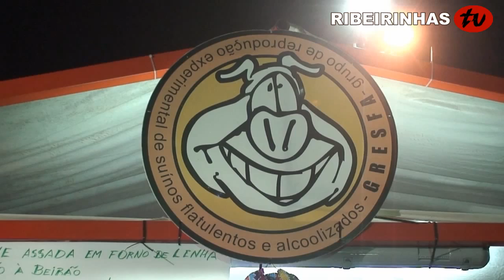"Ventos da Ria" vencem Marchas Populares - Estarreja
O Grupo de Música Tradicional Portuguesa "Ventos da Ria", de Pardilhó, é tricampeão das Marchas de Santo António de Estarreja, que com o tema "Vamos à Vindima" conquistou mais um título. Milhares de pessoas, numa assistência cada vez mais entusiasta, assistiram ao desfile no centro da cidade no último sábado.

As Marchas envolveram mais de 600 participantes, de 7 grupos, um número recorde de marchantes, fazendo do acontecimento um marco de referência cultural das Festas da Cidade e do Município.

De forte pendor associativo, este evento cultural promovido pela Câmara constitui uma manifesta organização das colectividades do Concelho. O 2º lugar foi atribuído à Sociedade Recreativa e Musical Bingre Canelense que desfilou com os "Resineiros de Canelas" e na 3ª posição ficou a Associação Cultural e Recreativa -- Escola de Samba "Vai Quem Quer" com a marcha "Peixeiras e Pescadores".

O espectáculo contou ainda com a presença das marchas da Associação de Pais da Escola das Laceiras, Agrupamento de Escolas de Avanca, Associação Cultural e Recreativa do Roxico, Associação de Pais e Encarregados de Educação da Escola e Pré do Agro e das 3 bandas filarmónicas do concelho, Visconde de Salreu, Bingre Canelense e Club Pardilhoense, que como já vem sendo habitual fazem o acompanhamento musical dos grupos participantes.